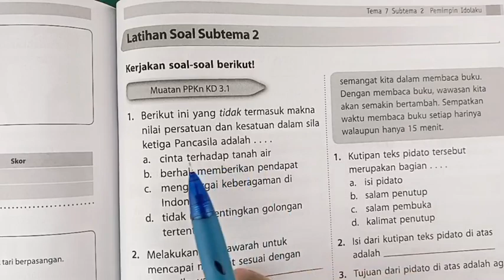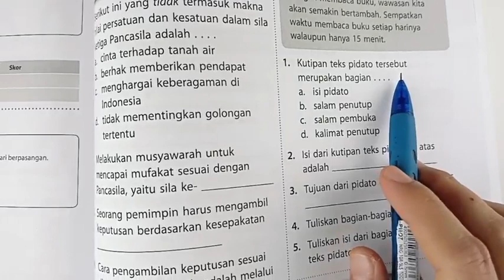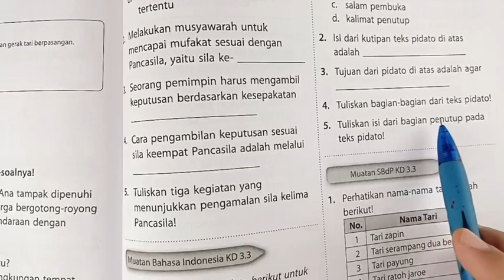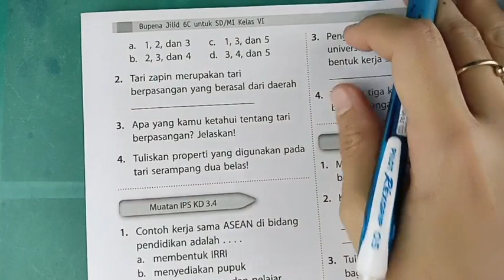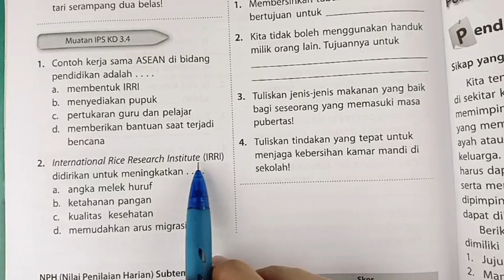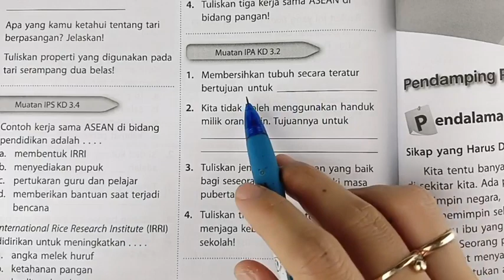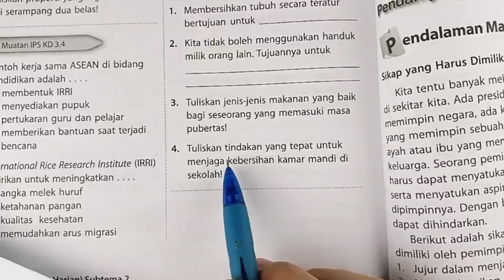Kunci BUPENA 6C Tema 7 Latihan Soal Subtema 2 (halaman 147-148)